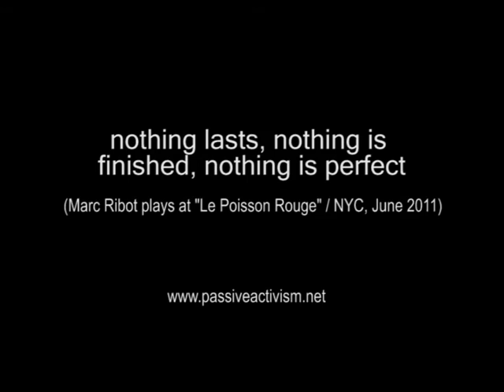nothing lasts, nothing is finished, nothing is perfect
(Marc Ribot plays 'Fat Man's Blues' at 'Le Poisson Rouge', NYC / June 2011) /